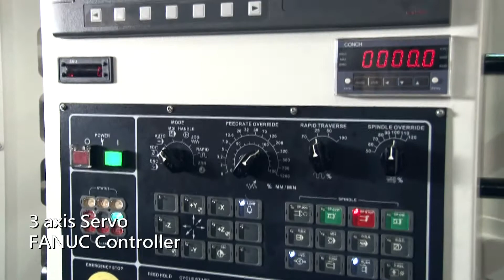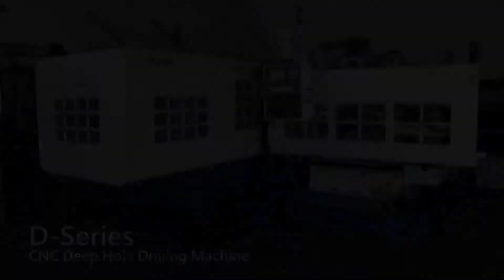CNC Horizontal Knee-Type Deep Hole Drilling Machine - CYB [AXISCO]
The machine is for making horizontal deep holes at any position in X-Y coordinate system. The hole position is set by hand wheel with linear scale.

Gundrilling, also known as deep hole drilling, is a process that produces deep, straight holes in a variety of materials. Holes depth-to-diameter ratio deeper than 20:1 generally require a dedicated gundrilling machine to achieve highest productivity and process reliability.

With more than 30 years of experience working with customers worldwide, the hole size, concentricity, surface roughness can be maintained precisely on the deep hole drilling machines made by Axisco.